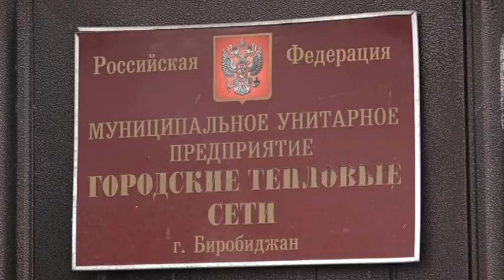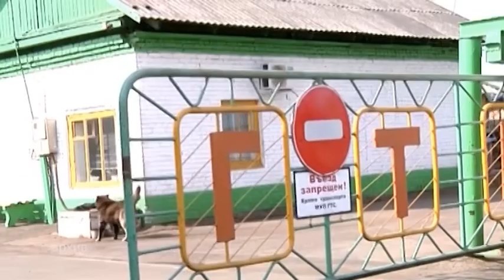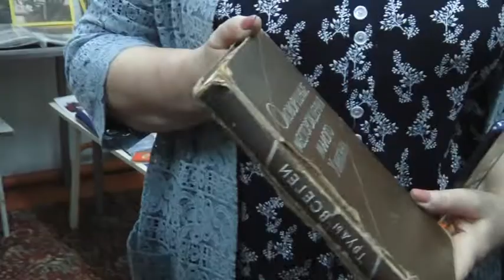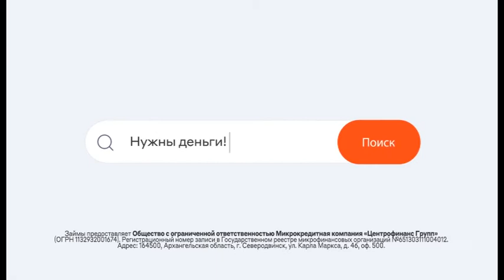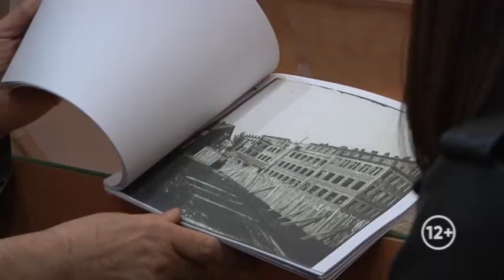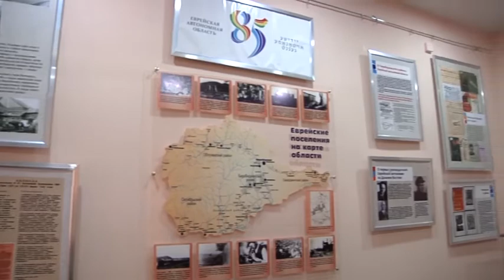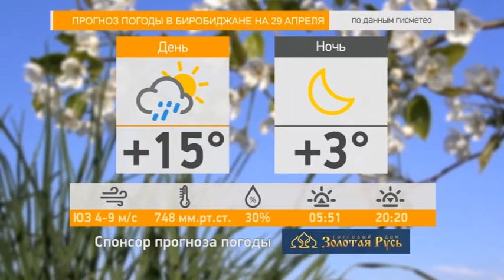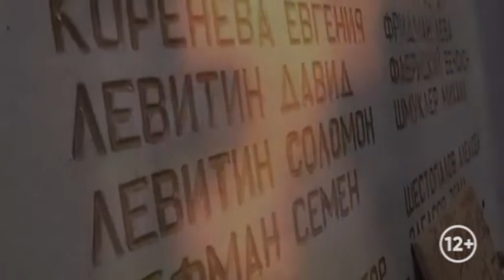Новости 21. События в Биробиджане и ЕАО (28.04.21)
Смотрите в выпуске:
- Из муниципального предприятия – в областное.  Вопрос о смене собственника МУП «ГТС»» рассмотрели на заседании постоянных комиссий городской Думы;
- Вопросы о здравоохранении и развитии региона. С рабочим визитом Облученский район посетил депутат Государственной Думы Александр Петров;
- Более 39 тысяч гектаров земли планирует засеять Ленинский район в 2021 году. Техника готова на 95%.
-«Желаем водителям безопасной дороги!». С наступающим Днем Победы поздравили сотрудники ГИБДД автомобилистов в Биробиджане;
- С них началась история области. День приезда первых переселенцев отмечается в ЕАО 28 апреля.